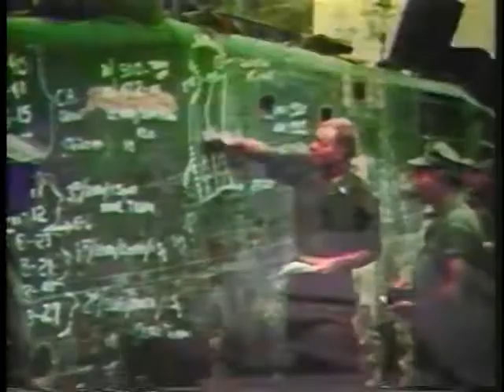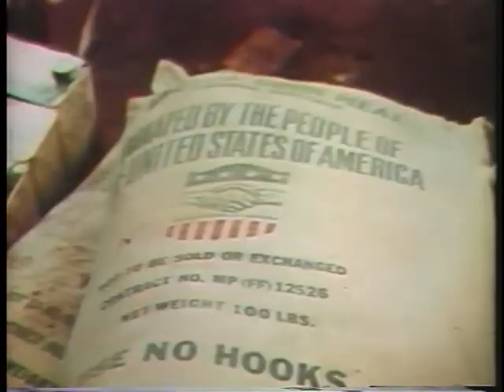Vietnam War, THE UNIQUE WAR, Winning the Hearts Of The People.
Winning the Hearts and Minds of the people of Vietnam. America trying to helping the South Vietnamese people.